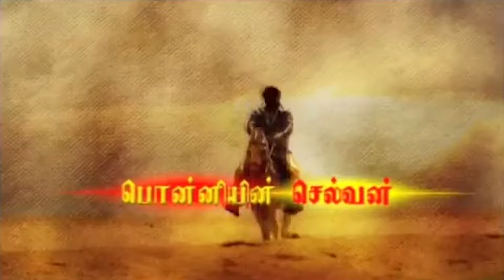'பொன்னியின் செல்வன்' மேடை நாடகம் (Episode -6)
ஆடுதுறை பாஸ்கர் இயக்கத்தில் அமரர் கல்கியின் 'பொன்னியின் செல்வன்' மேடை நாடகம்.